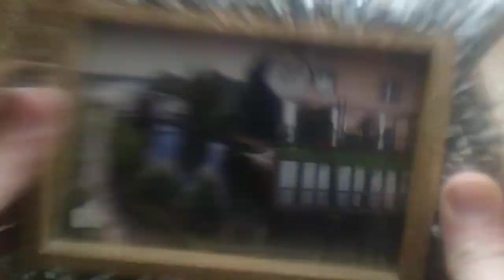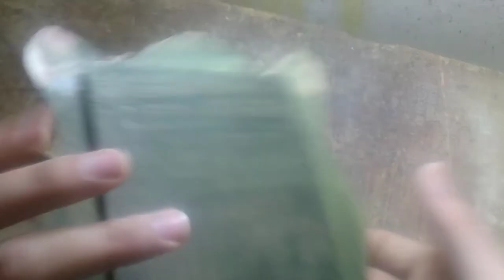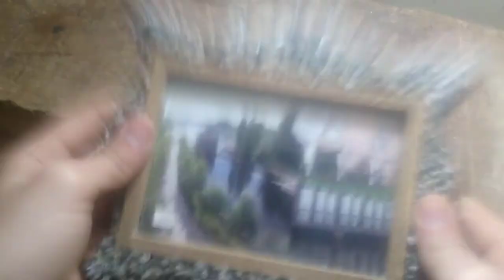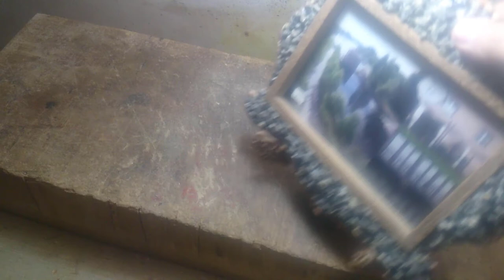Correction d'un problème avec le cadre pour une petite image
La paix soit sur vous. Nous vous encourageons à continuer à publier davantage, si Dieu le veut